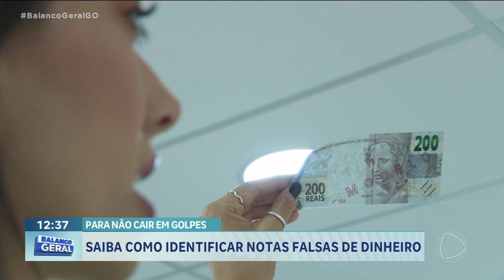CUIDADOS NOTAS FALSAS - PARA NÃO CAIR EM GOLPES:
SAIBA COMO IDENTIFICAR NOTAS FALSAS DE DINHEIRO. NA SEMANA PASSADA, NÓS MOSTRAMOS O CASO DE UM HOMEM QUE VENDEU UM COMPUTADOR E RECEBEU QUATRO MIL REAIS EM DINHEIRO. O PROBLEMA É QUE TODAS AS NOTAS ERAM FALSAS! HOJE, A REPÓRTER KAMYLLA RODRIGUES TRAZ DICAS IMPORTANTES PRA VOCÊ NÃO CAIR NESSE TIPO DE GOLPE.